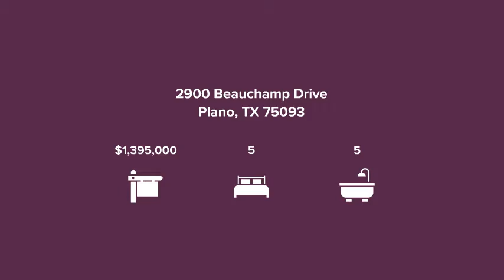2900 Beauchamp Drive Plano, TX 75093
Marilyn Schaffer - Berkshire Hathaway HomeServices PenFed Realty Texas
5 beds 5 baths